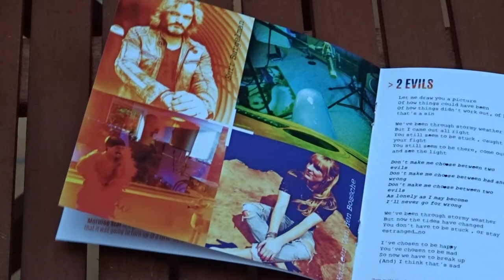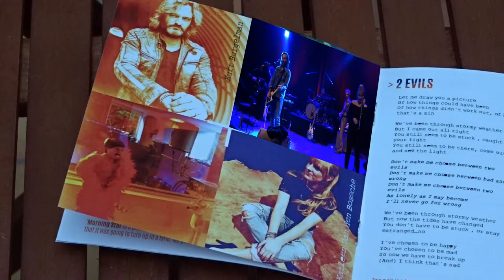Lapdogz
Live-optreden van Lapdogz op 22 okt. 2018 in Scala Gent naar aanleiding van de voorstelling van hun debuut-cd "Living in color". Een beetje gefilmd en daar een promo-filmpje mee gemaakt. Enjoy!